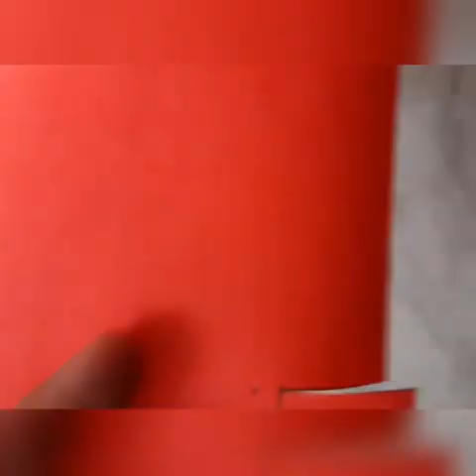how to make 4 easy and quick flap fold cards/ envelope fold card/ napkin gold card/ box pop up card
Hi friends.

I am back with another video. I am showing you how to make 4 easy fold flap cards.

Also click on the bell icon to get notified whenever I upload a new video.

All the materials:

scoring tool

bone folder:

colour paper:

pattern paper:

If you want to buy products at its cheapest price, I have provided all the material links above.

Bye.